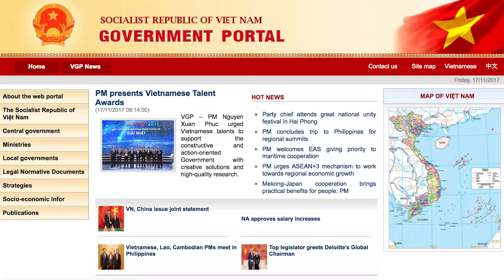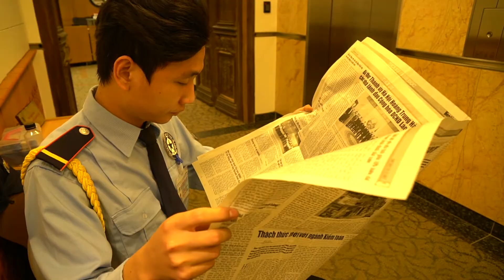Vietnam: Improving Governance to Strengthen Development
Improving governance can help Vietnam improve productivity,  competitiveness and economic growth as they look to increase prosperity by 2035.